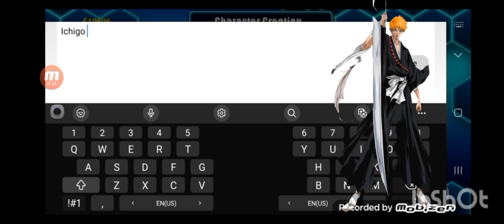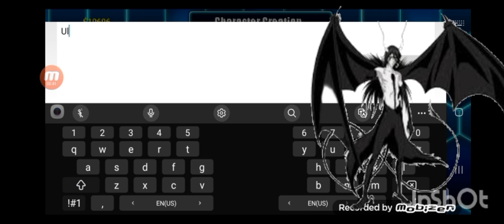How to make ichigo kurosaki and ulquiorra in warriors of the universe.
|SongS|

Cave stage:Marvel Vs Capcom 2.

Not For Nothing:Otis Mcdonald.

The Charmers Call:Hanu Dixti

ILy Baby:Dyalla.